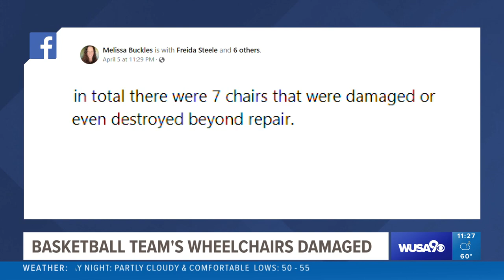Airlines damages Northern Virginia basketball team's wheelchairs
American Airlines says they take wheelchair damage claims "very serious" and will get this resolved